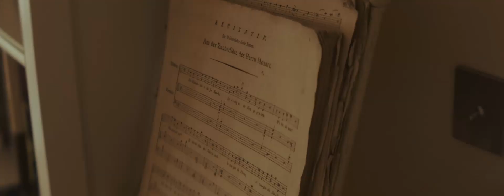Julia & Aleksander - Film Peaks Weddings